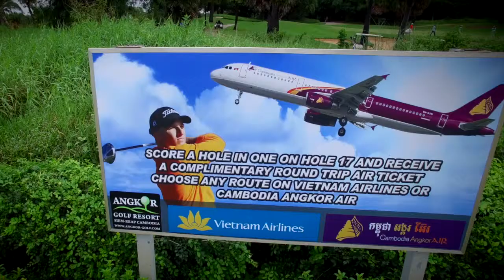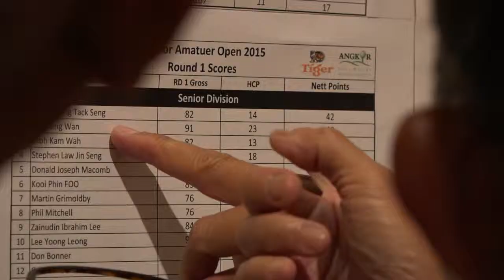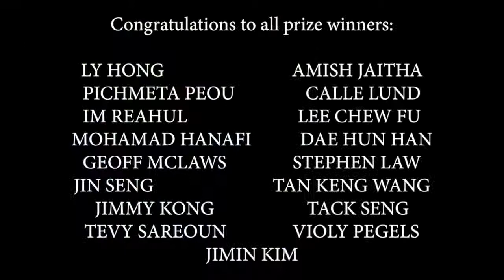Angkor Amateur Open 2015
Highlights of the 2015 Angkor Amateur Open at Angkor Golf Resort. Congratulations to winner, Ly Hong with scores of 71+71 (142)